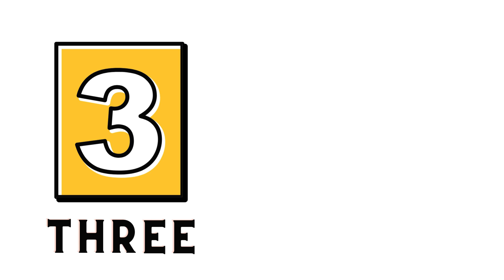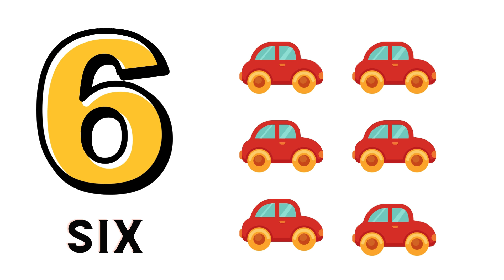123 Numbers| Learn Numbers Colors And Counting | Numbers Learning for Toddlers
123 Numbers| Learn Numbers Colors And Counting |Numbers and Counting | Numbers Learning for Toddlers

counting chant
 number song 1-20 for children
 numbers song 1-20 for children
 1-20 song
 1-20 number song
 1 to 20 numbers song
 1-20 chant
 counting numbers 1-20
 numbers 1-20 song for children
 numbers 1-20 songs for children
 numbers chant
 numbers 1-20
 counting 1-20